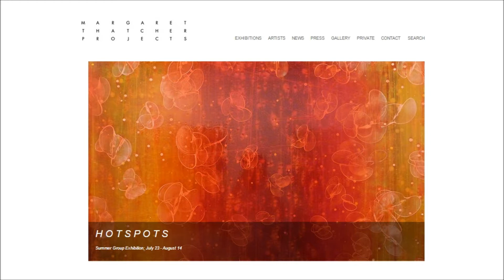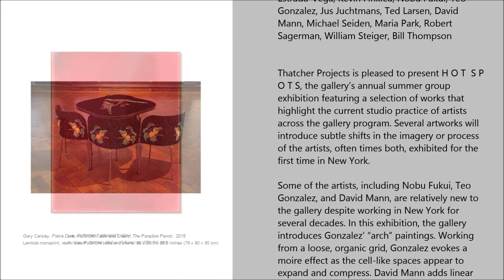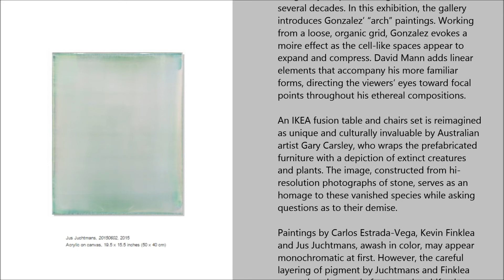MARGARET THATCHER PROJECTS - HotSpots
July 23rd – August 31, 2015
Opening Reception:
Thursday, July 23rd, 6 - 8 PM

Works By: William Betts, Gary Carsley, Carlos Estrada-Vega, Kevin Finklea, Nobu Fukui, Téo Gonzalez, Jus Juchtmans, Ted Larsen, David Mann, Michael Seiden, Maria Park, Robert Sagerman, William Steiger, Bill Thompson

Thatcher Projects is pleased to present H O T  S P O T S, the gallery’s annual summer group exhibition featuring a selection of works that highlight the current studio practice of artists
across the gallery program. Several artworks will introduce subtle shifts in the imagery or process of the artists, often times both, exhibited for the first time in New York.

Some of the artists, including Nobu Fukui, Teo Gonzalez, and David Mann, are relatively new to the gallery despite working in New York for several decades. In this exhibition, the gallery introduces Gonzalez’ “arch” paintings. Working from a loose, organic grid, Gonzalez evokes a moire effect as the cell-like spaces appear to
expand and compress. David Mann adds linear elements that accompany his more familiar forms, directing the viewers’ eyes toward focal points throughout his ethereal compositions.

An IKEA fusion table and chairs set is reimagined as unique and culturally invaluable by Australian artist Gary Carsley, who wraps the prefabricated furniture with a depiction of extinct creatures
and plants. The image, constructed from hi-resolution photographs of stone, serves as an homage to these vanished species while asking questions as to their demise.

Paintings by Carlos Estrada-Vega, Kevin Finklea and Jus Juchtmans, awash in color, may appear monochromatic at first. However, the careful layering of pigment by Juchtmans and Finklea prove that they are in fact complex shifts that are constantly in action.